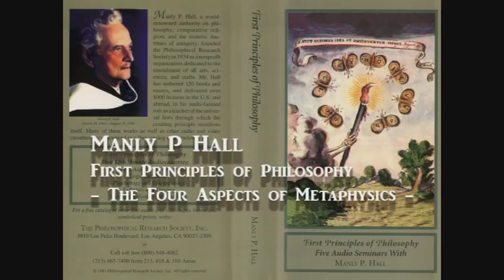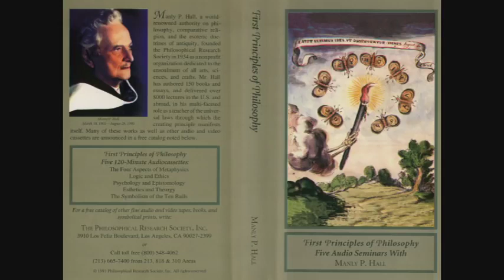Manly P. Hall Lecture On The Four Aspects of Metaphysics